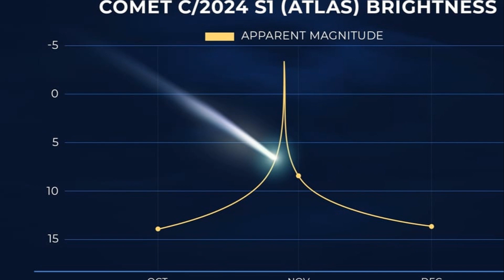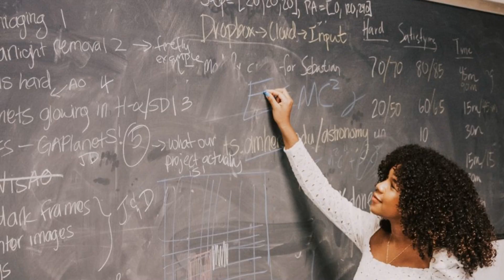Will Comet C/2024 S1 (ATLAS) Be the Best Comet of the Year?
Discover the fascinating journey of Comet C/2024 S1 (ATLAS) from its discovery by ATLAS in January 2024 to its much-anticipated perihelion on October 28, 2024! 🌠 Learn about its origins from the distant Oort cloud, its decreasing activity as it approaches the Sun, and the fragile nature of comets that may lead to its spectacular fragmentation. Can C/2024 S1 (ATLAS) survive its close encounter with the Sun? Dive into the potential dazzling displays of multiple fragments and explore historical comet breakups like Shoemaker-Levy Nine. Join us in unraveling the mysteries of these celestial wanderers.

OUTLINE:

00:00:00 Introducing C/2024 S1 (ATLAS)
00:03:26 The Potential Disintegration of Comet ATLAS
00:07:05 Fragments and its Implications for Visibility
00:08:23 C/2024 S1 (ATLAS) in the Company of Celestial Legends